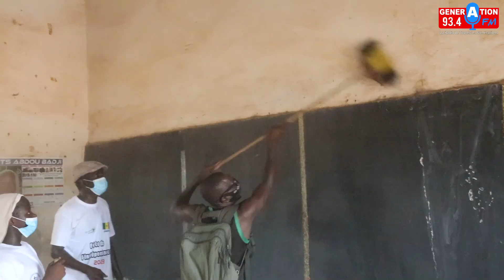La Fédération Dimbaya lance une opération de Set Sétal dans des écoles de la commune de Ziguinchor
A quelques heures du début de l'examen du CFEE, la Fédération Dimbaya lance une opération de Set Sétal dans des écoles de la commune de Ziguinchor